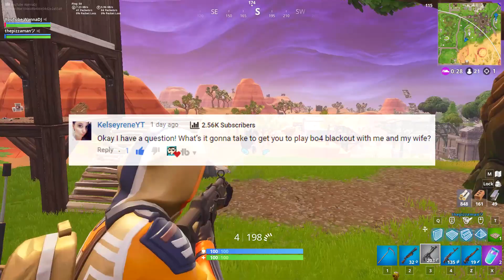PLAYING BLACKOUT & RDR2? JOINING FaZe? | AskWannaDJ Ep. 8 (Q&A)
Playing Blackout & RDR2? Joining FaZe Clan? I talk about this and more in today's Q&A video. Leave any question you got for me in the comments section down below to be featured in the next AskWannaDJ!

Make sure you click the 🔔 Bell to not miss any video!

💙 Don't forget to use CODE: "YOUTUBE-WANNADJ" when you buy a new skin in the Item Shop!

In today's QnA video we got PLAYING BLACKOUT & RDR2? JOINING FaZe? | AskWannaDJ Ep. 8 (Q&A)